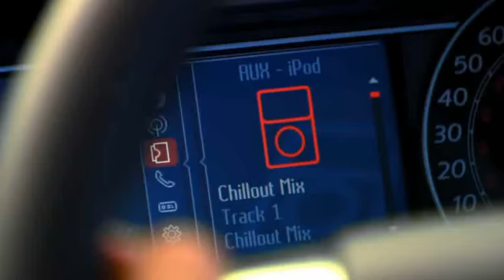New Ford Galaxy.flv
With its advanced technology and premium design, the new Ford Galaxy combines first-class driving quality with the highest levels of space, comfort and innovation. Simply put, it's the most accommodating and refined 7-seat family vehicle on the road today.